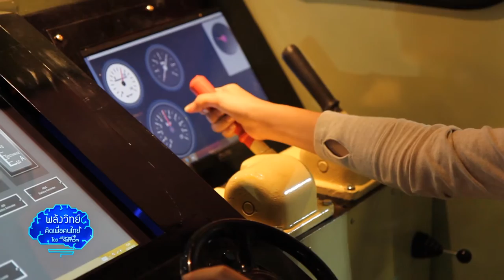พลังวิทย์ คิดเพื่อคนไทย ตอน ก้าวทันเทคโนโลยีกับนิทรรศการ NAC2016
รายการพลังวิทย์ คิดเพื่อคนไทย โดย สวทช. ครั้งนี้เสนอตอน ก้าวทันเทคโนโลยีกับนิทรรศการ NAC2016